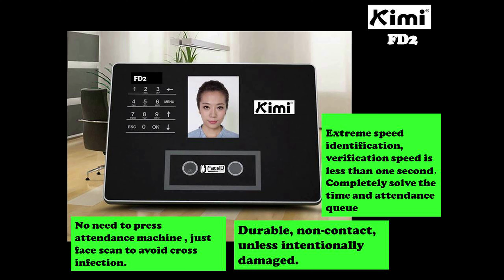KIMI FD2 VIDEO